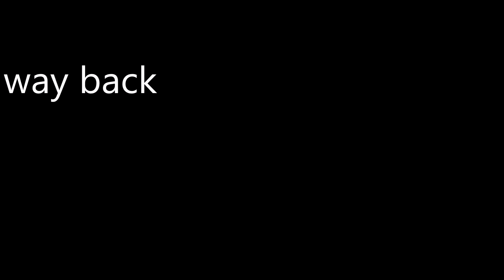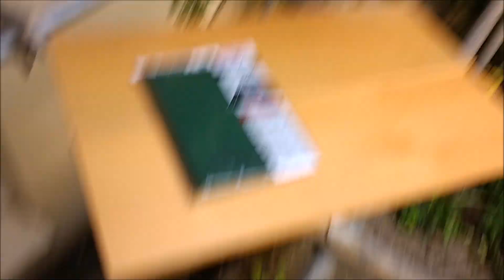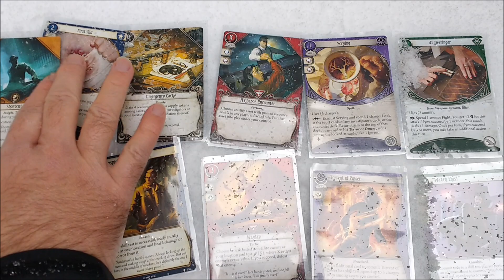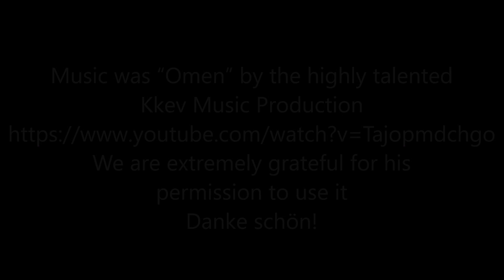Something... Something... Kickstarter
All because of ndsigns74, Christian Abbott, ursusred, et al. we have started a Kickstarter ;)
Please consider spreading the word.